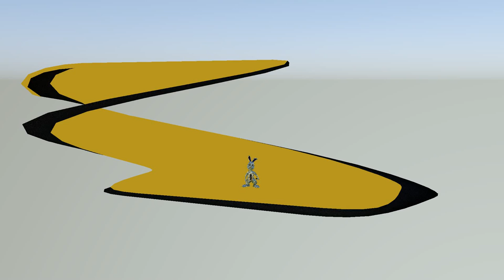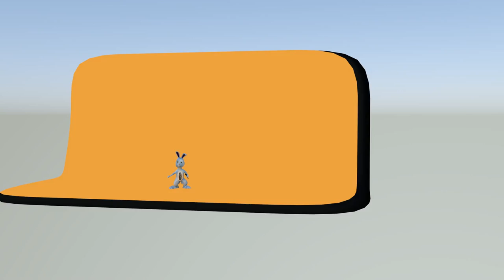Rapping Rabbit "RObbA" Funny Dumb Bunny Song - Insteda that yO -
Here is a HOT new track from... you guessed it, its The Robba, not just Robba, its The Robba.
hot new hip hop 2015 for all the hot girls out there... yea
COUNTRY RAP wheres the slappers at, CRAP NEW RAP SONG FOR CHAPS ON TRAPS THONG not a long track... not a bomb, fact
get along, gap.
SONG: Insteda that y0
ARTIST: The Robba
INDEPENDENT
Thanks to Hervert Pimentel for help with the bunny rabbit design. 3D animation made in Blender 2015
It's not suppose to be amazing. BUT.. IT.. IS!!!
Thanks to all my fans, I love you all, there are so many of you, I wish I could know you all, I want to marry you all